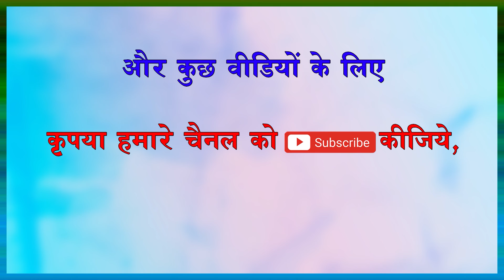YOUTH PROBLEMS ...(580) by Dr Samaram Hindi Channel